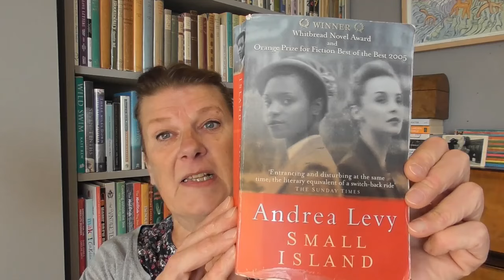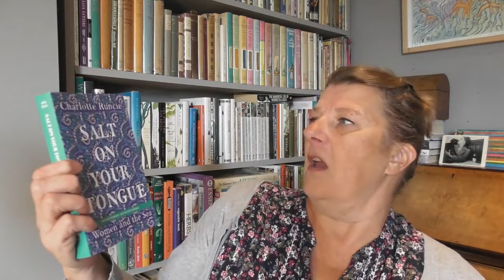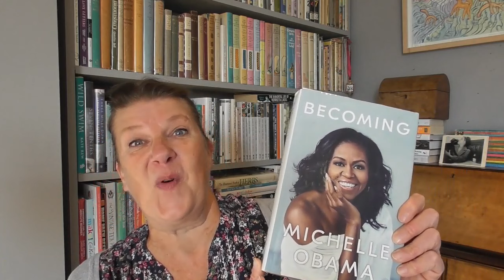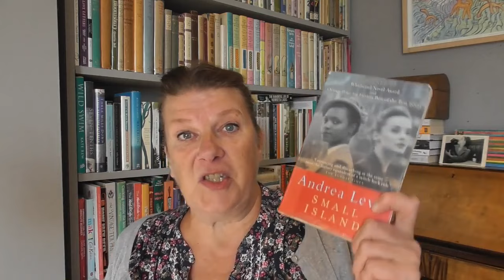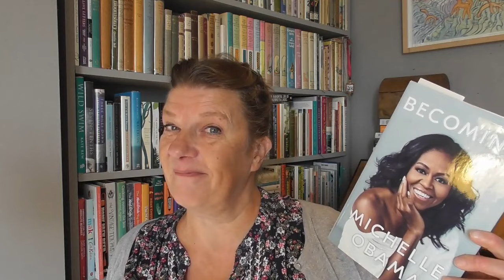On the Sofa (with books): Girl, Woman and other fiction.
Unusually for me this is nearly all fiction. By accident it's all women, by purpose it's some slightly more modern authors I was recommended after Black History month. Today's reads are: Andrea Levy's 'Small Island', Delia Owens' 'Where the Crawdads Sing', Bernadine Evaristo's 'Girl, Woman, Other' and the start of Michelle Obama's 'Becoming'. Please be kind and respectful when you share comments and opinions.

Living a simple life. and finding joy each day.